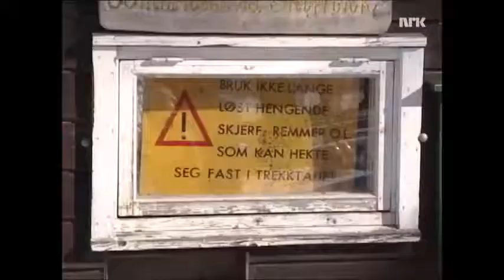Jim Hermansen - I alpinbakken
Karakteren Jim Hermansen ble skapt av Åsleik Engmark til satireprogrammet Egentlig. For hver episode dukket han opp med et nytt tema.